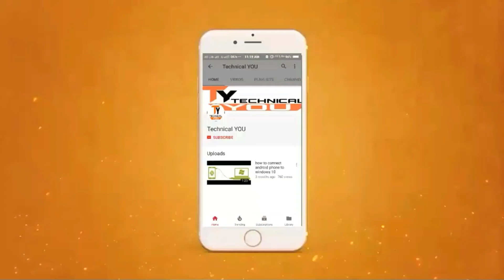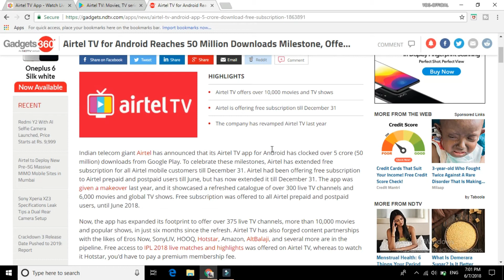Airtel free service Till 31st December of 2018 | In Jio vs Airtel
To celebrate these milestones, Airtel has extended free subscription for all Airtel mobile customers till December 31. Airtel had been offering free subscription to Airtel prepaid and postpaid users till June, but has now extended it till December 31